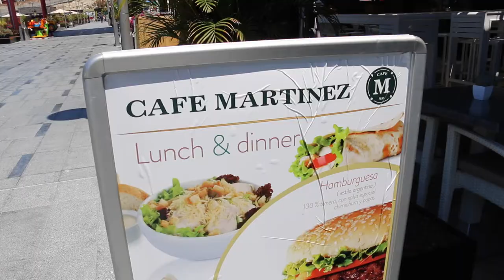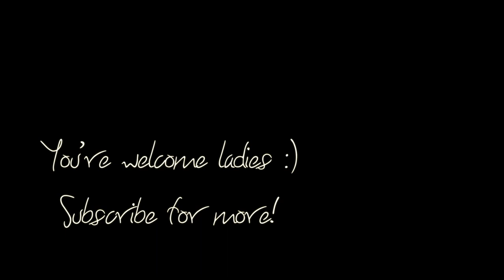SHOPPING AT SIAM MALL! Tenerife Vlog 6 | Charlotte Palmer Evans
In this I give to you the best life advice I've ever heard, courtesy of Khloe Kardashian.